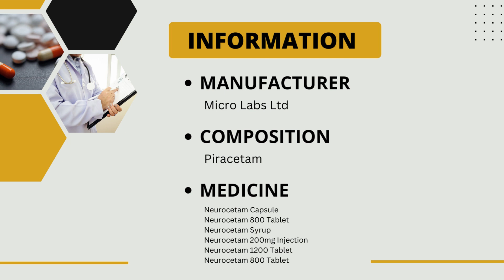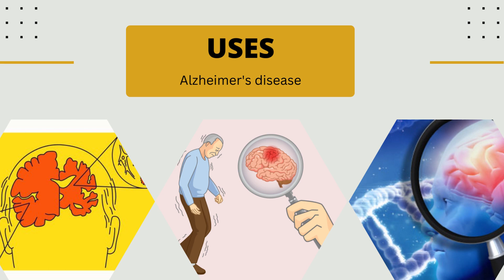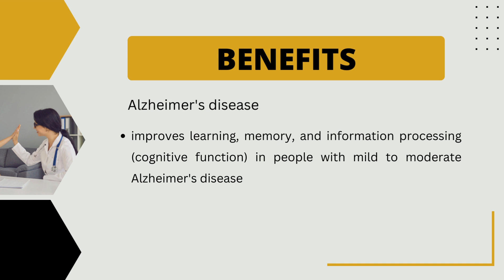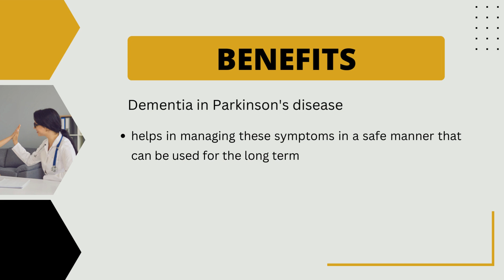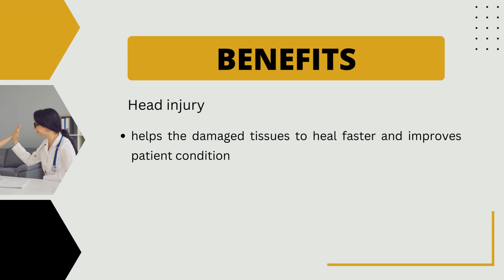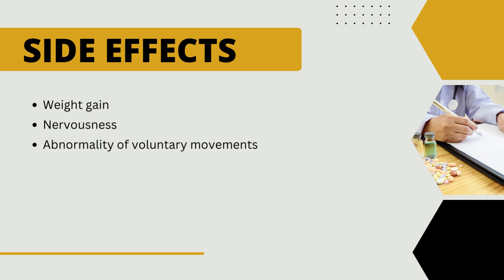Neurocetam | Uses, composition, side effects and product | Piracetam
Neurocetam is used in the treatment of Alzheimer's disease, stroke, and memory loss in Parkinson's disease.

What is Neurocetam used for?
What is another name for Neurocetam?
What does Neurocetam 800 contain?
What category is Neurocetam tablet?